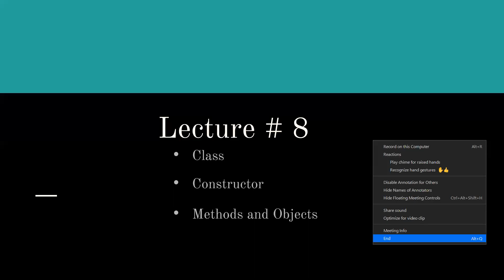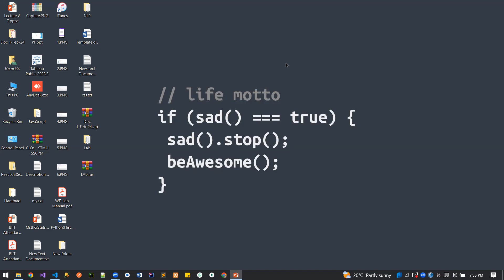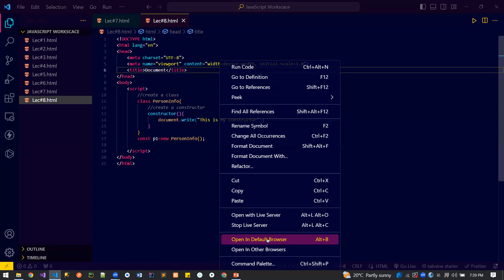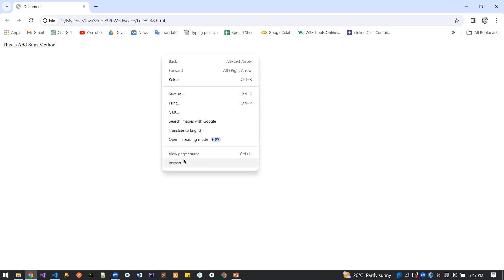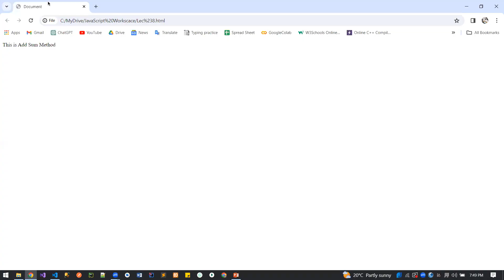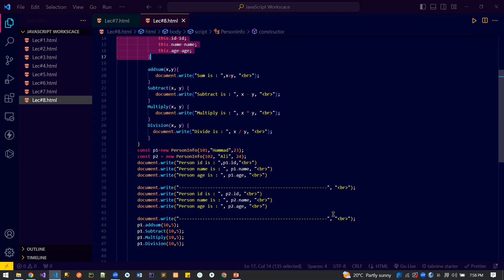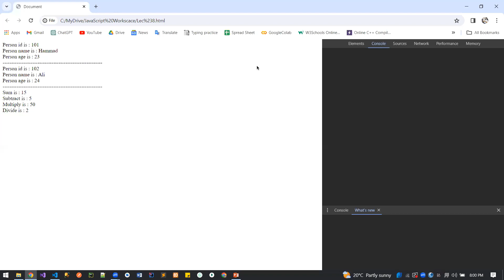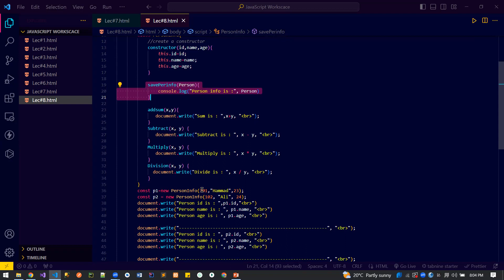JavaScript || Class, Constructor, Method & Object | Lecture # 8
Welcome to our latest JavaScript tutorial, "JavaScript || Class, Constructor, Method & Object | Lecture # 8"! In this video, we dive deep into the essential concepts of JavaScript that every programmer should master: classes, constructors, methods, and objects. Whether you're a beginner looking to grasp the basics or an experienced developer seeking to reinforce your knowledge, this tutorial will provide you with valuable insights and practical examples.

Understanding Classes in JavaScript

Classes are a fundamental feature of JavaScript, enabling you to create reusable blueprints for objects. In this lecture, we will explore how classes can simplify and organize your code, making it more modular and easier to maintain. We will start with the basics, explaining what classes are and how to define them using the class keyword. You will learn how to create instances of a class and understand the importance of constructors in initializing these instances.

The Role of Constructors

Constructors are special methods within a class that are automatically called when a new instance of the class is created. They allow you to set initial values for object properties and perform any setup necessary for the object. We will demonstrate how to write constructors, pass parameters to them, and use the this keyword to refer to the current instance. By the end of this section, you'll have a clear understanding of how constructors work and how they can enhance your JavaScript classes.

Methods: Defining Object Behavior

Methods are functions defined within a class that define the behavior of objects. In this tutorial, we'll cover how to create methods inside a class and how to call them on class instances. You'll see how methods can manipulate object properties and interact with other methods to perform complex tasks. We will also discuss the different types of methods, including static methods that belong to the class itself rather than any specific instance.

Working with Objects

Objects are the cornerstone of JavaScript programming. They allow you to group related data and functions together, providing a powerful way to model real-world entities. We will explore how to create objects using classes, access and modify their properties, and call their methods. You'll also learn about the prototypal inheritance model in JavaScript, which allows objects to inherit properties and methods from other objects.

Throughout the video, we will provide practical examples and coding exercises to reinforce your learning. By following along with these examples, you will gain hands-on experience with classes, constructors, methods, and objects. We'll also cover best practices and common pitfalls to help you write clean, efficient, and maintainable code.

Understanding classes, constructors, methods, and objects is crucial for anyone looking to become proficient in JavaScript. These concepts are foundational to writing modern JavaScript applications, and mastering them will open up a world of possibilities for your coding projects. Whether you're building web applications, working on server-side code with Node.js, or developing complex software systems, the knowledge you gain from this tutorial will be invaluable.